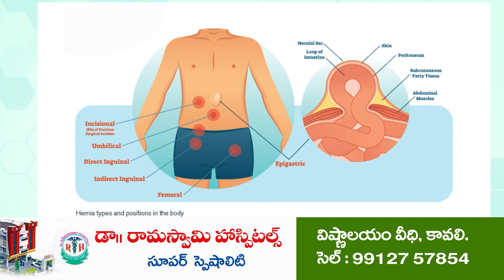కోడిక‌త్తితో హ‌త్య‌@N3NEWS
-పొలంలో ప‌నులు చేసుకునే వ్య‌క్తిని చంపిన య‌జ‌మాని
-ప‌థ‌కం ప్ర‌కారం హ‌త్య చేశారంటున్న భార్య‌, కుమార్తె
-ఏఎస్‌పేట మండ‌లంలో దారుణ హ‌త్య